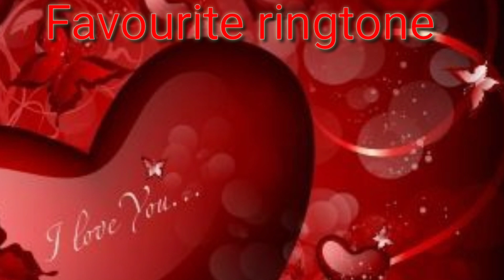New love ringtone/New love instrumental ringtone/Favourite ringtone/Mobile ringtone /Hindi ringtone.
New Ringtone 2021, Love ringtone, Best Ringtones ,Hindi ringtones, Mobile ringtone ,Flute ringtone

Ringtone 2021, New ringtone 2020, New ringtone, Best ringtone, Mobile ringtone, Phone ringtone

This video is just for Fun and entertainment , and provide music vibes to viewers